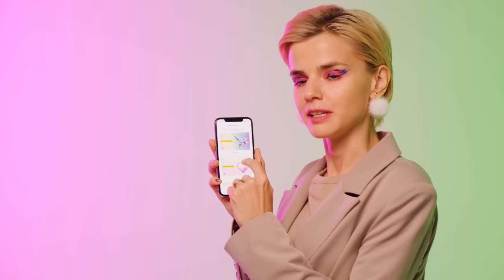Оля Redautumn: Мейкап Челлендж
Новая неделя – новые испытания для наших гостей! В этот раз пригласили Олю RedAutumn в нашу challenge-рубрику. Ох, и не легко ей придется…

КОНКУРС НА 3 СЕРТИФИКАТА:
А еще, вместе с Олей разыгрываем 3 сертификата на 5 000 рублей, которые можно будет потратить в одном из наших косметических супермаркетов.
Все средства:
1.NYX Professional Makeup
Ultimate Shadow Palette

2.Clarins
Primer SOS

3.3INA
The 3 In 1 Foundation

4. L'oreal Paris
Signature Eyeliner

5. Vivienne Sabo
Brow Arcade Slim Crayon

6. 3INA
The Highlighting Concealer

7. Romanovamakeup
Cream Blusher

8. Art-Visage
Brow Gel

9. Yadah
Auto Lip Crayon

10. Divage
Good Vibes Only Oil Lip Gloss

11. Provoc
Permanent Gel Lip Liner Filler

12. Manly PRO
Surge Of Light

13. Divage
Compact Powder True Color

14. Catrice
 Triangle Artist Contour Stick

15. Sergey Naumov
Suprematic Mascara

16. Makeup Revolution
Ultimate Silicone Sponge Set

КОНКУРС!
Лови условия и выигрывай 1 из 3 сертификатов номиналом 5 000 рублей!
2. В комментариях к ролику напиши, какой челлендж был самым забавным.

Следи за результатами конкурса здесь, в описании к этому ролику. А через 2 недели, 22 октября мы  выберем 3 победителей и подарим сертификаты.
Конкурс завершен, поздравляем  победителей конкурса:
🌟 Kira Yaubovskaya
🌟 Oleksna P.
🌟 Надежда Митрошкина
Просим выслать Ваши данные (ФИО, город, контактный телефон и ссылку на Ваш канал) на почту с пометкой в теме письма "Конкурс Сертификаты от Оли РедОтомн на YouTube канале).